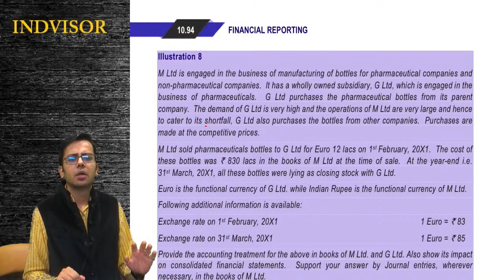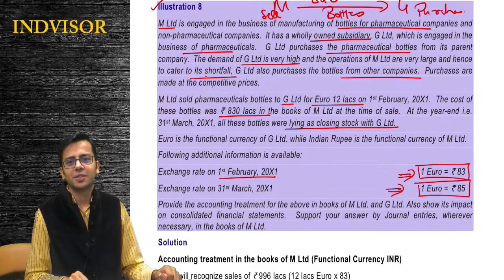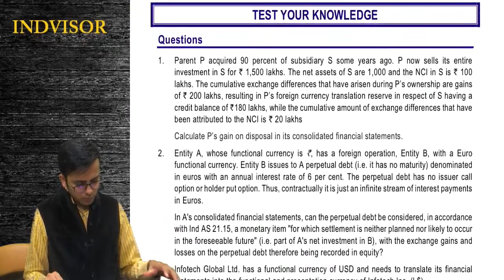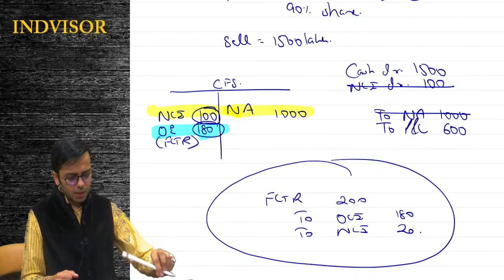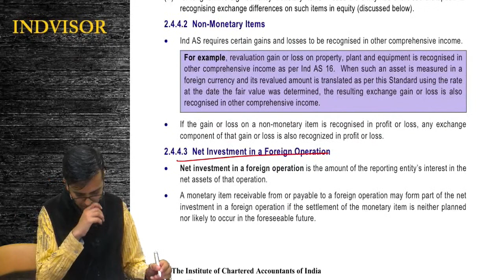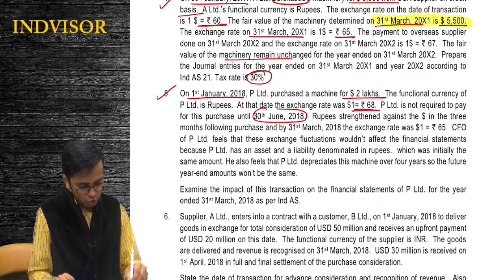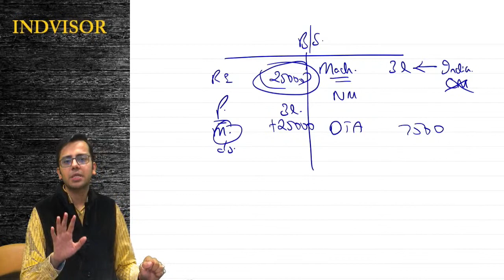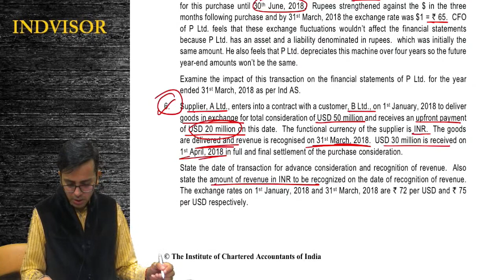CA Final FR | Ind AS 21 | ICAI Module | CA. Sumit Sarda